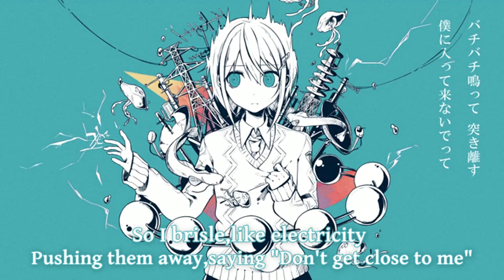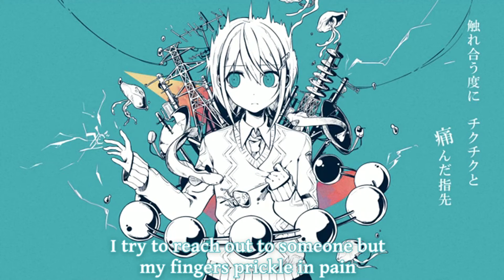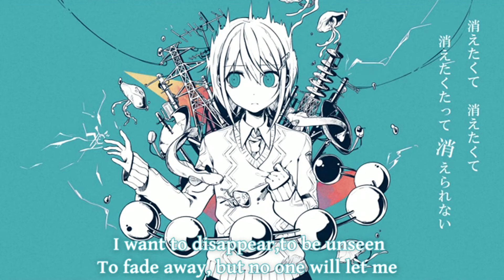Electrostatic Human 『English Cover』 //セイデンキニンゲン【Angel 】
My Cover of Electrostatic Human by Kairiki Bear Ft.Hatsune Miku Copyright Exit Tunes INC.

Okay so I really relate to this song,I tried my best some things irk me a bit still but I think it turned out pretty well. As I said it is in a bit of a copyright trouble, but I knew this song had trouble going in.However other then that I think things turned out really well,this is probably one of my favorite Kairiki Bear songs.

 I really do not have Much to say I do hope you enjoy. We have one more song in Kairiki Bear Month to go phew almost over.

Credits :
Music & Lyrics Kairiki Bear

Cover :
Vocals & Mixing - Chachera
Lyrics & Subtitling - Chachera

Mp3
If this song gets copyrighted use this link!

Lyrics
Within this loud mix of jeering
I am againt the whole world now
Spoiling everything with constant whinning

Pa pa pa no pa pa pa pa

I'm terrified of getting hurt
I guess I'm trying to protect myself
So I brisle,like electricity
Pushing them away,saying "Don't get close to me"

One by one,they flock together here
A Great force,of shouting and anger
Voices so shrill,laughing and taunting

I'm terrified of being laughed at
This world,makes me gauche with their opinions
To shake free,"Don't touch me like you know me"

Ah ah, all of the cats and crows,
they all stay away from me
ah ah, sitting in the dark
I'm now completly alone,just as I've always wanted

Ah

I try to be strong,try to be strong,
I always try,but it just keeps hurting
I try to reach out,but it just leaves
my fingers in numbed pain

I wanna touch,want to touch
want to touch others,but still I can't
I'm just a coward,a little pest
For me,there's nothing,no nothing at all

Unsteady,as I push my limit
only to be hindered with injuries
I just want to flee,I think and shake in fear

I'm terrified of being disliked
It clouds my eye's and malady's my sight
So, I bristle like electricity
Getting through my life so please "Do not mind me"

Ah ah, if I just get fed up
with anything and everything
ah ah,there's simply no hope for me
As you see, I've ended up all on my own

try to be strong,to keep laughing
I try to reach out to someone but
my fingers prickle in pain

I want to disappear,to be unseen
to fade away, but no one will let me
I've thrown my future away so
For me,there's nothing left,no nothing at all

try to be strong,but I start crying
Whenever someone leaves me,
there'd be an aching pain in my heart

I want to live,want to live
want to live,so why can't I breath
I've even grown numb to tears,as
there's no place I can go,no nowhere at all

I just love being on my own,as
I have no heart,absolutely none at all